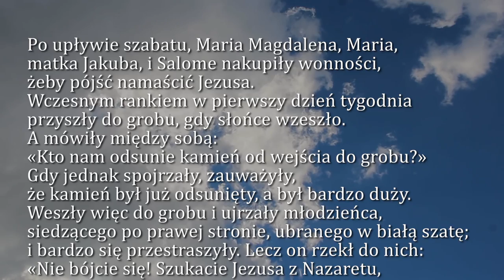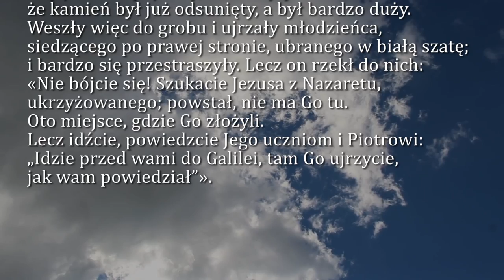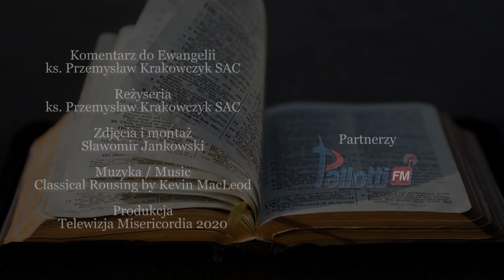Dobra Nowina na dziś | 11 kwietnia - Wigilia Paschalna